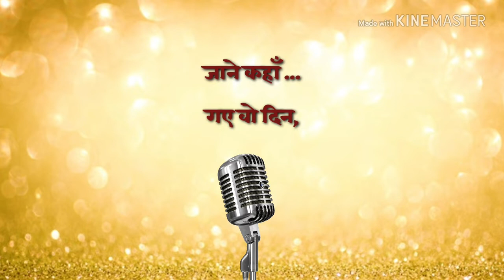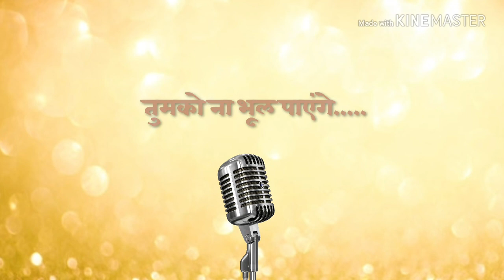JAANE KAHAN GAYE WOH DIN / जाने कहाँ ... गए वो दिन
FILM MERA NAAM JOKER'S SONG SUNG BY ME

Credits:-
SAREGAMA MUSIC
Kine master
Smule.com
AmaN_SharmA_1
Downloading.com